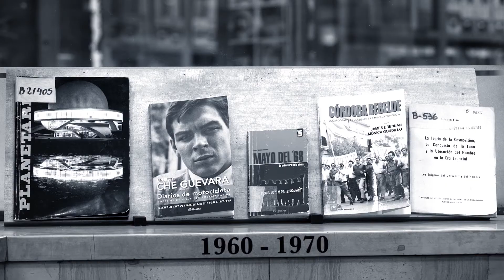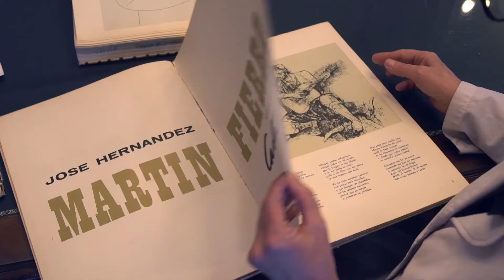Los Prohibidos - Trailer